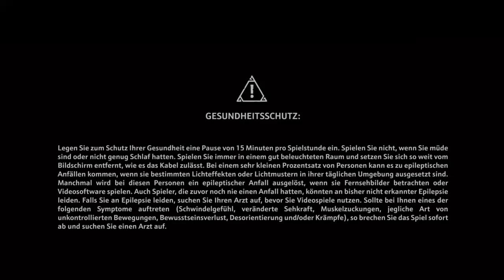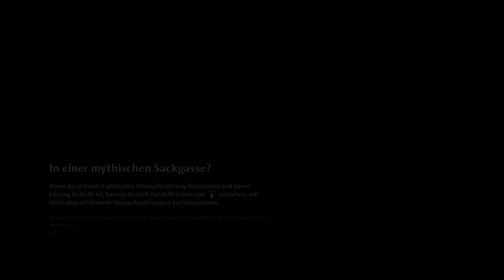Immortals Fenyx Rising Level #10